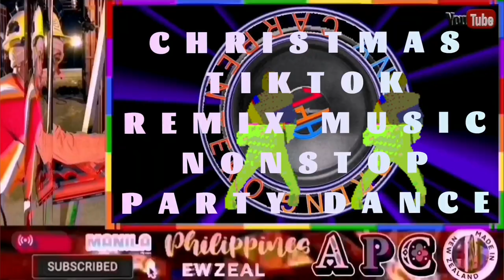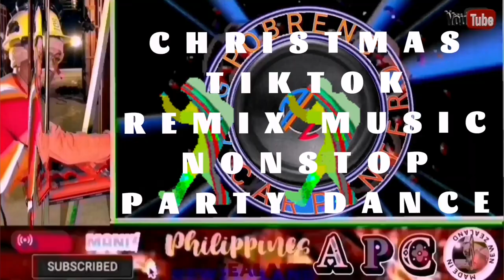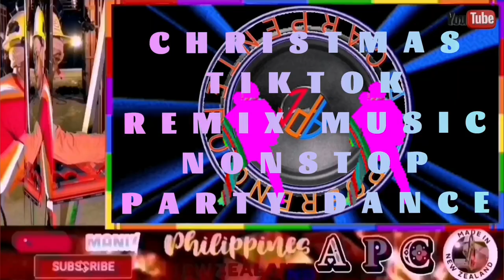CHRISTMAS TIKTOK REMIX MUSIC | NONSTOP PARTY DANCE | NO ADS NO CPR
CHRISTMAS
REMIX MUSIC
NONSTOP PARTY DANCE

The music is not mine, all credits / rights are owned by the owner.

Any issues just let me know